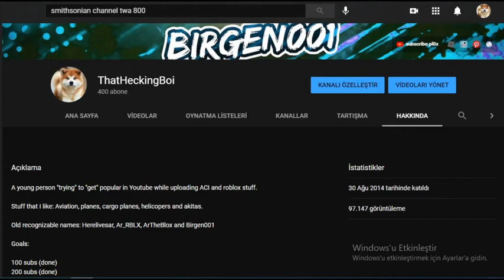Time to get the balloons ready, as we hitted 400 subs and about to hit a hundred thousands views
YESSUR